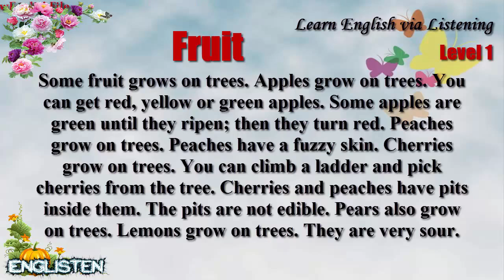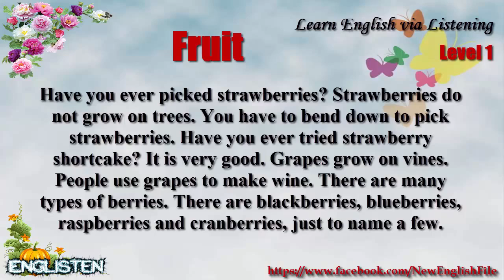Learn English via Listening Level 1 Unit 46 Fruit